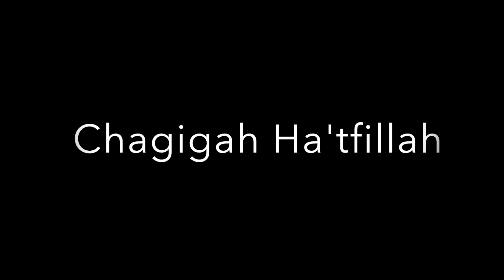Gr. 5 Chagigah Ha'tfillah 2018